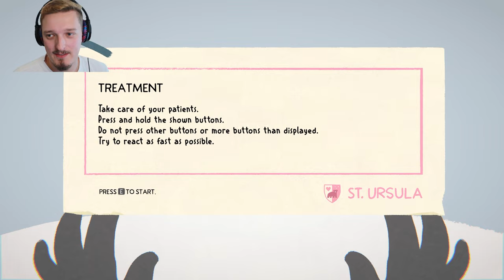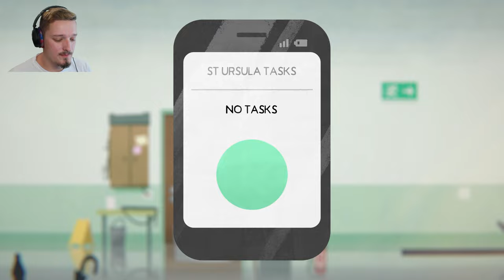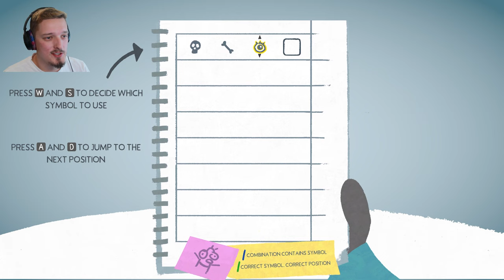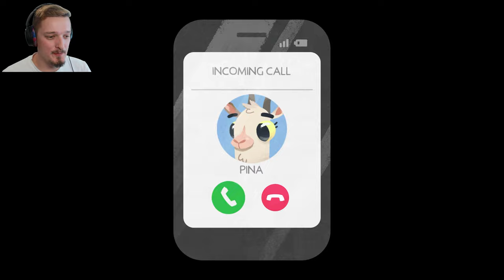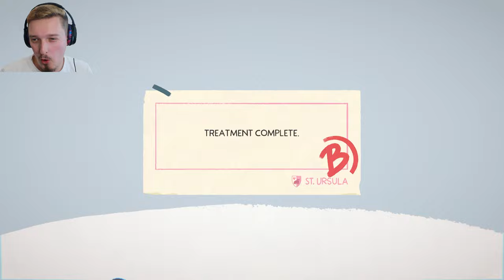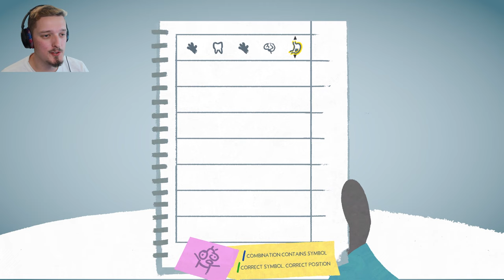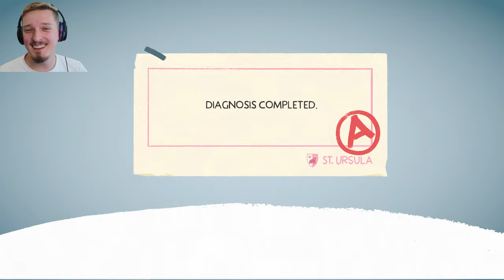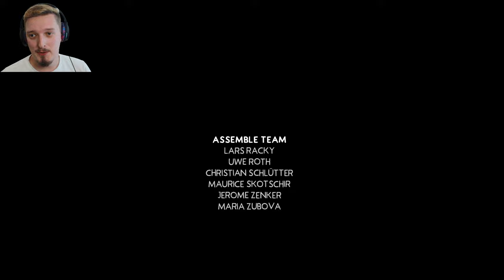The Next Night in the Woods? | Fall of Porcupine Prologue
Finley is already late to his shift, as he learns how hard it can be working in a hospital.
I already love and hate this game for showing us that cliffhanger ending.

If you're interested in sending me a key for your Visual Novel or other inquiries, feel free to message me here